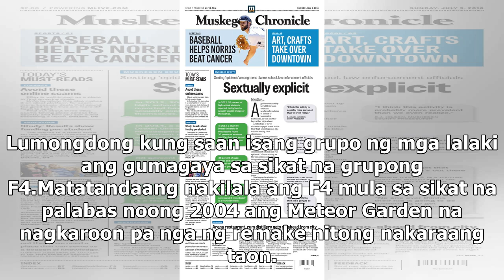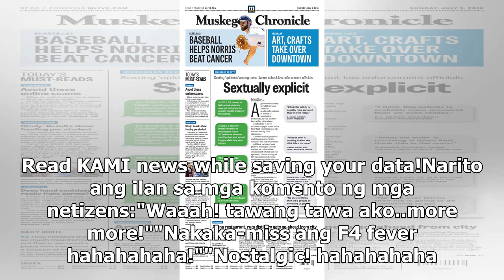Video ng F4 wannabes, mahigit 1.1 million views na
- Tuwang-tuwa ang mga netizens sa grupo ng mga lalaking gumaya sa original members ng F4- Matatandaa...